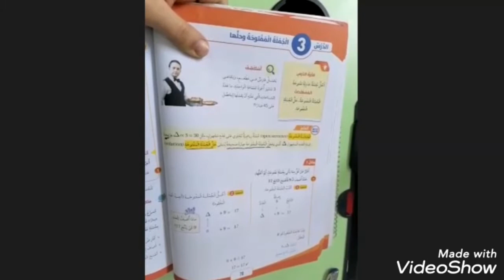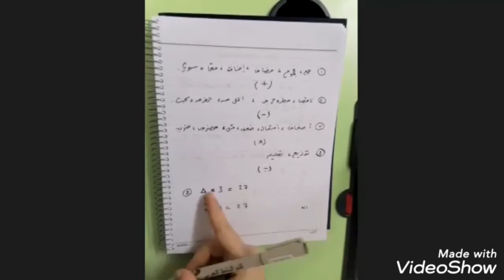الصف الرابع.. رياضيات.. الجملة المفتوحة وحلها